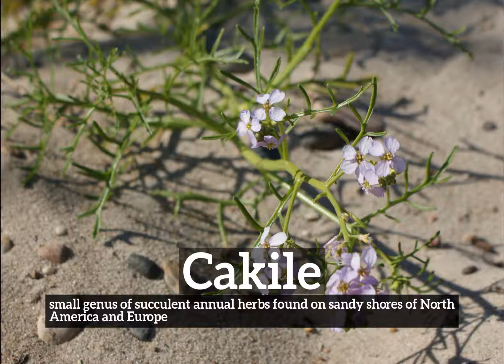What is Cakile? | How Does Cakile Look? | How to Say Cakile in English?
Learn how to pronounce cakile with Imago Spectrum.

What is cakile?
How does cakile look?
How to say cakile in English?
What does cakile represent?
What is the defintion of cakile?

Imago Spectrum allows you to easily memorize common English words and phrases by joining visual and auditory learning environments into a short video. Focus on the images and repeat cakile several times for best retention results.

In this video we are speaking the word, cakile. Do take note of how cakile is spelled.
The definition of cakile is listed below the word in the video.
Cakile:  small genus of succulent annual herbs found on sandy shores of North America and Europe